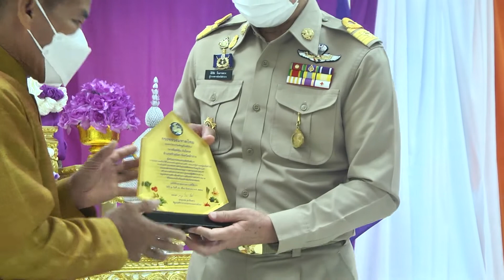09 พ.ย. 64 จ.ลำปาง มอบเมล็ดพันธุ์ผักพระราชทานแก่ชุมชนท้องถิ่นเสริมความเข้มแข็งเศรษฐกิจฐานราก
ผวจ.ลำปาง นำคณะตัวแทนข้าราชการ กรมการพัฒนาชุมชน และผู้แทนชุมชนหมู่บ้านตำบลต่างๆ ในเขตท้องที่อำเภอเมืองลำปาง กล่าวแสดงความน้อมสำนึกในพระกรุณาธิคุณ สมเด็จพระกนิษฐาธิราชเจ้า กรมสมเด็จพระเทพรัตนราชสุดาฯ ร่วมประกอบพิธีรับมอบเมล็ดพันธุ์ผักพระราชทาน สานต่อโครงการปลูกผักไว้กินเอง เสริมความเข้มแข็งในเศรษฐกิจฐานราก
ที่ ห้องประชุมเครือข่ายกองทุนหมู่บ้านจังหวัดลำปาง ชั้น 1 ศาลากลางจังหวัดลำปาง ตำบลพระบาท อำเภอเมืองลำปาง นายสิธิชัย  จินดาหลวง ผู้ว่าราชการจังหวัดลำปาง เป็นประธานพิธี นำตัวแทนข้าราชการหน่วยงานในสังกัดกรมการพัฒนาชุมชน จากสำนักงานพัฒนาชุมชนจังหวัด สำนักงานพัฒนาชุมชนอำเภอ และตัวแทนผู้นำชุมชน หมู่บ้าน รวมถึงกลุ่มเครือข่ายเกษตรกรในเขตท้องที่อำเภอเมืองลำปาง จาก 11 ตำบล 2 เขตเทศบาล รวม 19 ชุมชน ร่วมกล่าวแสดงความน้อมสำนึกในพระกรุณาธิคุณ สมเด็จพระกนิษฐาธิราชเจ้า กรมสมเด็จพระเทพรัตนราชสุดาฯ สยามบรมราชกุมารี พร้อมน้อมรับพระกรุณาธิคุณ เข้ารับมอบเมล็ดพันธุ์พืชผักพระราชทาน ต่อเบื้องหน้าพระฉายาลักษณ์ ด้วยน้อมสำนึกในพระกรุณาธิคุณอันหาที่สุดมิได้
โดยเมล็ดพันธุ์พืชผักพระราชทานดังกล่าว สมเด็จพระกนิษฐาธิราชเจ้า กรมสมเด็จพระเทพรัตนราชสุดาฯ สยามบรมราชกุมารี ได้ทรงมีพระกรุณาธิคุณ พระราชทานเมล็ดพันธุ์ที่ผลิตได้ จาก “ศูนย์พัฒนาพันธุ์พืช จักรพันธ์เพ็ญศิริ” มอบให้แก่สำนักงานพัฒนาชุมชนจังหวัดลำปาง เพื่อให้ทางสำนักงานพัฒนาชุมชนฯ ได้นำเมล็ดพันธุ์พืชผักที่ได้รับส่งมอบต่อไปยังกลุ่มพี่น้องเกษตรกรชาวบ้านในเขตท้องที่ชุมชนตำบลต่างๆ ที่มีความพร้อมและสมัครใจเข้าร่วมเป็นสมาชิกเครือข่าย ผลิตและขยายเมล็ดพันธุ์พระราชทานในระยะนำร่อง โดยเพื่อจะให้กลุ่มสมาชิกเครือข่ายได้นำเมล็ดพันธุ์พืชผักดังกล่าวไปต่อยอดและขยายผลการดำเนินงานโครงการ ปลูกผักสวนครัวไว้กินเองสร้างความมั่นคงทางอาหาร ในระดับชุมชน/หมู่บ้าน ด้วยการนำเมล็ดพันธุ์ไปเพาะปลูกผลิตเมล็ดพันธุ์เพิ่ม เพื่อจะได้มีเมล็ดพันธุ์ที่มากพอ สามารถนำแจกจ่ายแบ่งปันไปยังเกษตรกรรายอื่นๆ ซึ่งจะได้นำไปเพาะปลูกสร้างความมั่นคงด้านอาหาร ให้ทุกครัวเรือนได้มีผลผลิตพืชผักที่ดีไว้สำหรับรับประทานภายในครอบครัวเพื่อลดค่าใช้จ่าย และทั้งเพื่อเป็นปัจจัยที่จะช่วยสนับสนุนด้านอาชีพแก่ชุมชนฐานราก ให้ครัวเรือนเกษตรกรมีรายได้เพิ่มจากการจำหน่ายพืชผัก รวมถึงมีแหล่งผลิตเมล็ดพันธุ์สายพันธุ์ดี ที่จะสามารถเก็บสำรองไว้ปลูกในรุ่นต่อไป ให้เกษตรกรชาวบ้านสามารถที่จะปรับตัวเข้ากับชีวิตวิถีใหม่และพึ่งพาตนเองได้อย่างยั่งยืน ซึ่งเมล็ดพันธุ์พระราชทานที่ได้รับมอบในครั้งนี้ ประกอบไปด้วยเมล็ดพันธุ์พืชผักหลากหลายชนิด อาทิเช่น คะน้ากวางตุ้ง ฟักเขียว ดอกแคบ้าน ถั่วพู มะเขือเปราะ บวบ กระเจี๊ยบ มะเขือยาว ฟักทอง ถั่วฝักยาว ถั่วแปบ มะระ โหระพา กะเพรา แมงลัก และพริกขี้หนู เป็นต้น
โดยในโอกาสนี้ เพื่อเป็นการยกย่องเชิดชูเกียรติแก่บุคคลและองค์กรต้นแบบของจังหวัดลำปาง ที่ได้มีการน้อมนำแนวพระราชดำริ ของสมเด็จพระกนิษฐาธิราชเจ้า กรมสมเด็จพระเทพรัตนราชสุดาฯ สยามบรมราชกุมารี ไปสู่การปฏิบัติอย่างเป็นรูปธรรม ทั้งในโครงการปฏิบัติการ 90 วัน ปลูกผักสวนครัวสร้างความมั่นคงด้านอาหาร, โครงการเสริมสร้างและพัฒนาผู้นำการเปลี่ยนแปลงขยายผลบ้านพี่เมืองน้อง ผนึกกำลังสร้างความมั่นคงทางอาหาร และโครงการศูนย์เรียนรู้เศรษฐกิจพอเพียงรูปแบบ โคก หนอง นา โมเดล รวมถึงกิจกรรมโครงการอื่นๆ ที่เกี่ยวข้อง ผู้ว่าราชการจังหวัดลำปาง ได้ให้เกียรติเป็นตัวแทนนำโล่รางวัลและใบประกาศเกียรติคุณดังกล่าว รวม 6 รางวัล ทำพิธีมอบให้แก่บุคคลและองค์กรต้นแบบของจังหวัดลำปางในครั้งนี้ด้วย